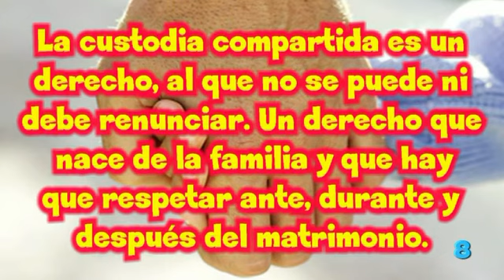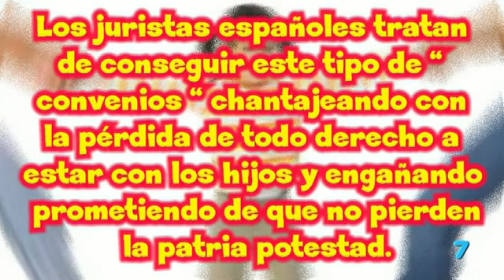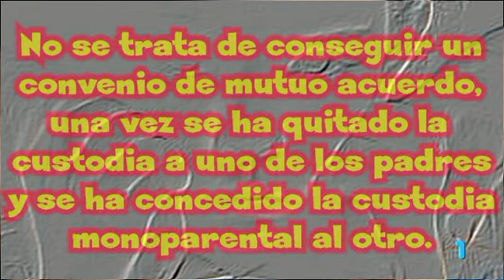Custodia Compartida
*  INTERACCIONA   * . .  Comparte los vídeos que te gusten, haz un Comentario, click en "Me Gusta", así contribuirás en el desarrollo de éste canal. ¡Muchas gracias!
  *   LISTAS MÁS VISTAS   * . .  Aquí te dejo los enlaces a las mejores Secciones del canal, pincha en tu favorita:  . .
  *   SECCIONES   * . .  Aquí te dejo los enlaces a las mejores Secciones del canal, pincha en tu favorita:  . .